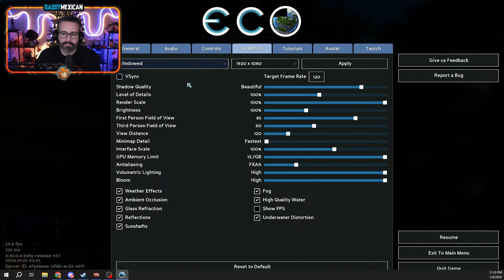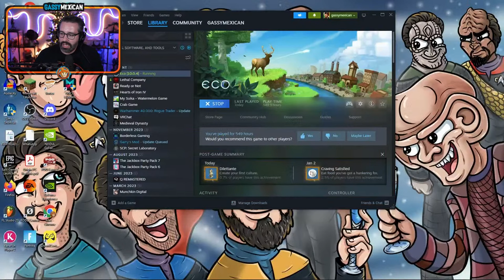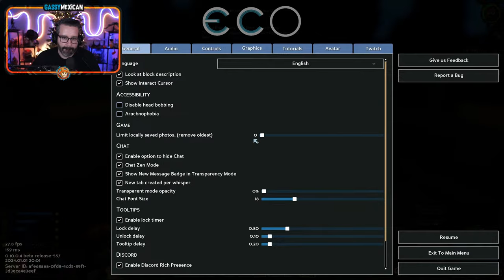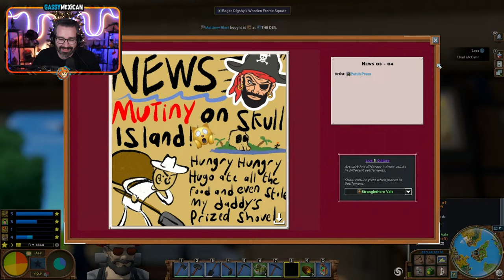Jolly Roger Is All Bricked Up! (Eco RP Day 6)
That's right, Roger is ALL BRICKED UP! Day 6 of Max playing TLS Eco RP! Let's goo!!